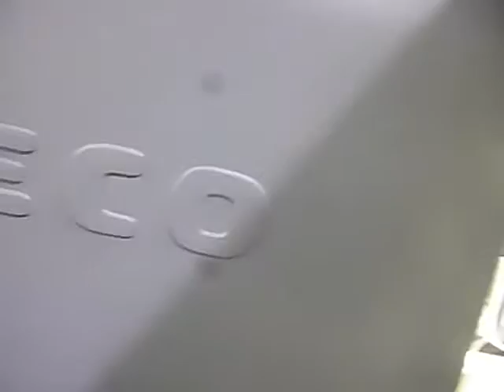Arriva: Reis met 6052 op lijn 10